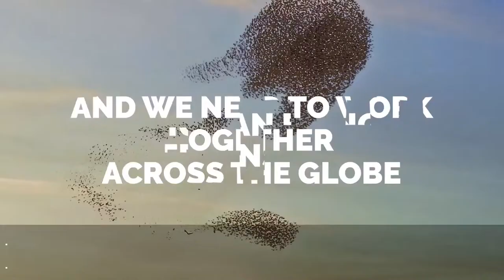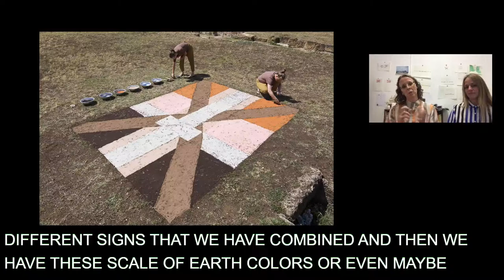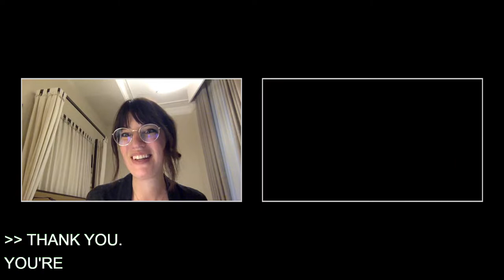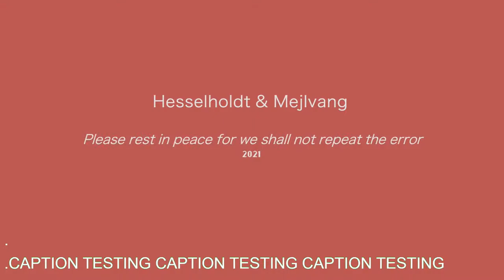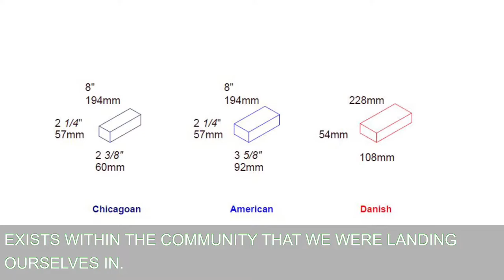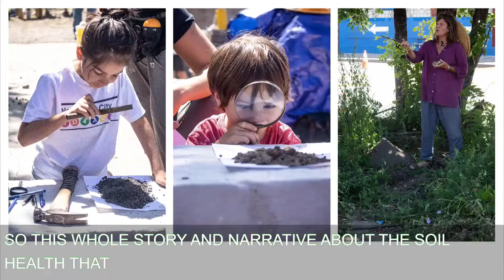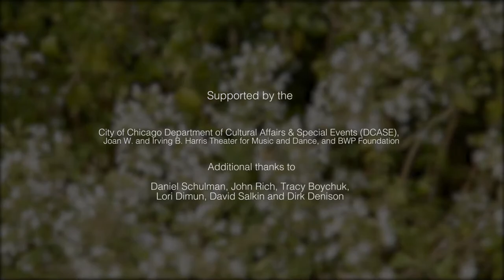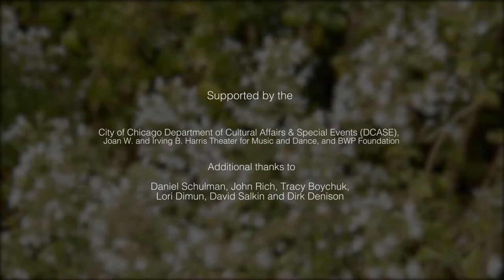Day Two | THE SYMPOSIUM: ART AS A CATALYST FOR CHANGE (October 16)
Day two of THE SYMPOSIUM: ART AS A CATALYST FOR CHANGE, featuring the programs WORKING WITH AND WITHIN ENVIRONMENTS (NORDIC TALK SESSION), SCREENING: PLEASE REST IN PEACE FOR WE SHALL NOT REPEAT THE ERROR (2021), CHICAGO ARCHITECTURE BIENNIAL (NORDIC TALK SESSION) and SCREENING: 72 SEASONS.

11:00am CST / 6:00pm CET
WORKING WITH AND WITHIN ENVIRONMENTS (NORDIC TALK SESSION)
Cheryl Pope, Michael x. Ryan, Hesselholdt & Mejlvang, and Laura Mott

Join three of the artists involved in both the Sustainable Societies for the Future exhibition at the Malmö Art Museum and The Chicago Edit for this talk on their relationships to the natural world and the built environment alongside one of the publication contributors. Each of the artists’ works begins in outdoor spaces before being translated into presentations meant for an institutional context.

12:00pm CST / 7:00pm CET
SCREENING: PLEASE REST IN PEACE FOR WE SHALL NOT REPEAT THE ERROR (2021)
Hesselholdt & Mejlvang

View the film that resulted from the work Please rest in peace for we shall not repeat the error (2021), a 4.5-hour durational performance and land artwork installation on the moat embankment of the Malmö Art Museum, housed in a former castle. The phrase, spelled in largescale text by placing bricks upon the grass, is borrowed from the memorial monument Flame of Peace in Hiroshima, Japan, constructed in remembrance of the victims of the 1945 nuclear bomb. The Flensburg brick used in the performance has a long tradition and history in the construction of Danish society: from building train stations to ballast for ships that sailed to the West Indies during the colonial era.

Film / Editing: Ene Bissenbakker
Photo: Helene Toresdotter/Malmö Konstmuseum
Drone photo: Stefan Ohlsson

1:00pm CST / 8:00pm CET
CHICAGO ARCHITECTURE BIENNIAL (NORDIC TALK SESSION)

2:00pm CST / 9:00pm CET
SCREENING: 72 SEASONS
Brendan Fernandes

Catch a first glimpse at the film by Brendan Fernandes that took place within Millennium Park’s Lurie Garden. The movement-based piece, featuring dancers outfitted with custom costumes by Rad Hourani, engages with ballet history and Chicago’s prairie landscape to envision passages of time demarcated by the Japanese calendar. The final performance is scheduled for Saturday, October 23, 2021.

Film / Editing: Dominic del Carmine
Sound: Alex Ingzelian